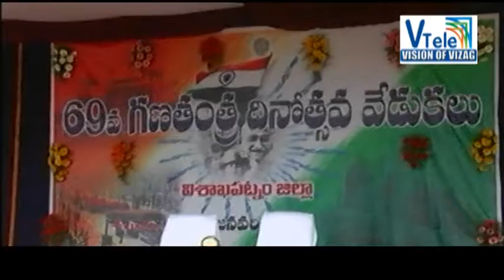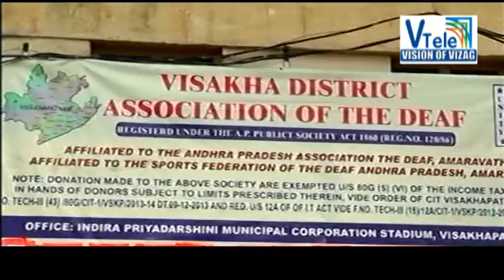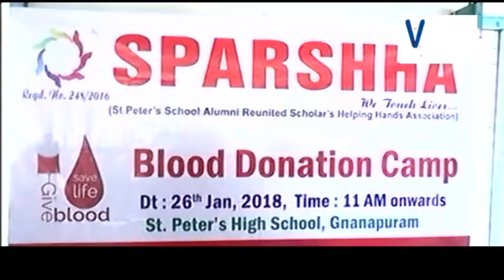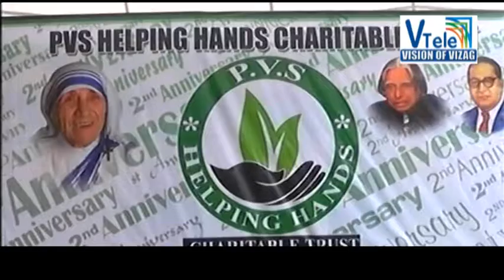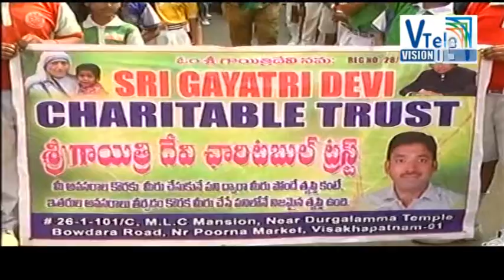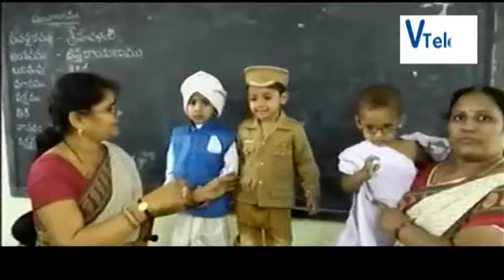V Tele News 26-01-2018